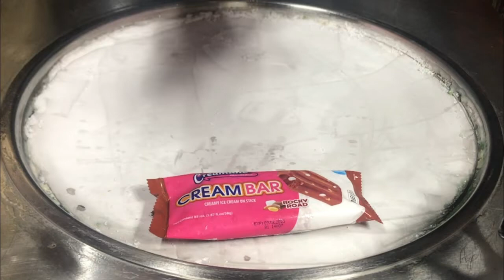Creamline Cream Bar Creamy Ice Cream on Stick Rocky Road Ice Cream Roll | ASMR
Creamline  is a product of Rebisco.